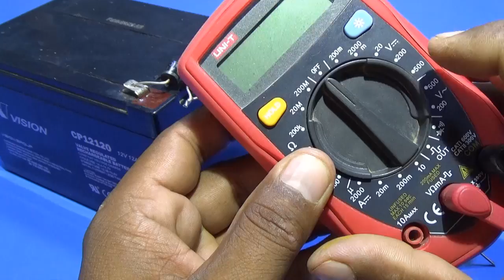How to Decrease Voltage Using Diode New Amazing Idea